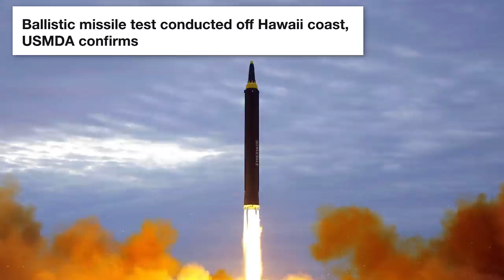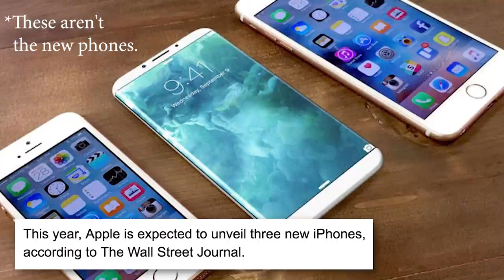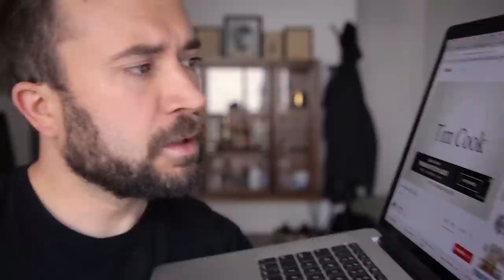NEW APPLE PRODUCT IDEA! | Explosion Wednesday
List of charities helping people affected by Hurricane Harvey are on the lower right of this

That old web series my friend makes called F____'d In Space, which never finished, is now going to finish!

In case you wanna know what gear I use:

Canon 5D III
Rode Mic

Yep, that's pretty much it.

News Stories

Jakub Koziol
Dustin Miller
Byron Marsh